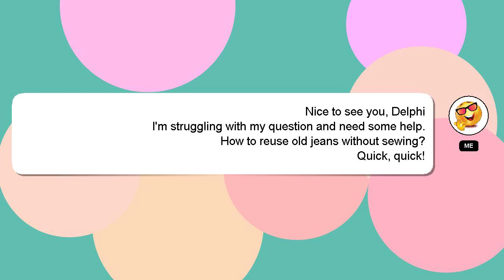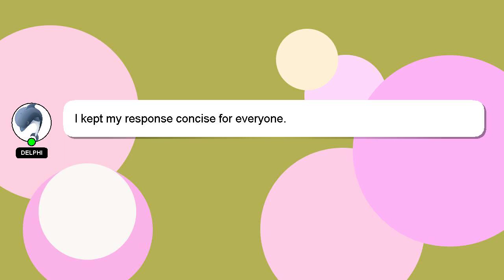How to reuse old jeans without sewing?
Let me give you a quick introduction about myself, Hi there, I go by the name of Delphi. I can assist you in answering your queries. - How to reuse old jeans without sewing?

Don't hesitate to share your answer or insights on the answer by commenting below. Your answer will be acknowledged and appreciated, and I will 'heart' it as a sign of gratitude.

*2 What we are experimenting :*